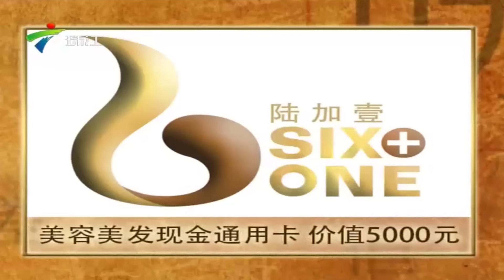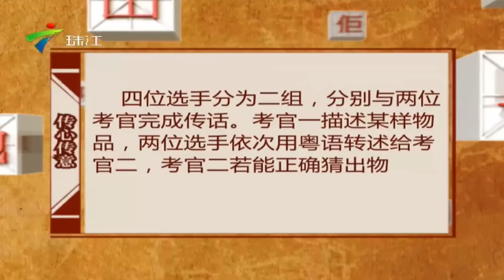美女模特大秀“潮汕味”粤语，快速答题笑颠众人，怎么都不对啊！【粤讲越掂2014】粤语